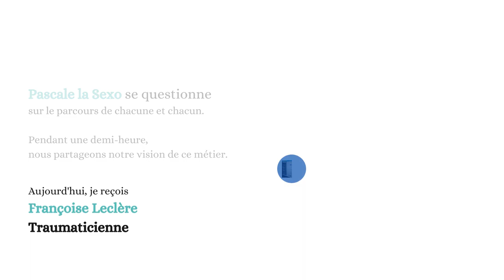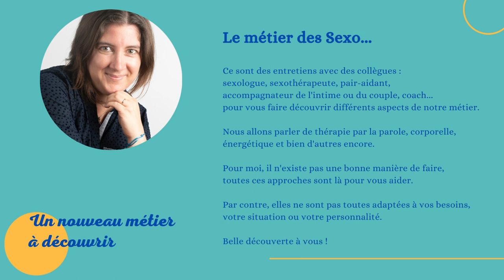Le métier des Sexo Françoise Leclère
Je suis Pascale la Sexo, mon projet est de donner la parole à mes collègues Sexo pour échanger sur nos métiers.
Afin d'en découvrir plus, n'hésitez pas à venir sur mon blog ou me rejoindre sur Facebook, Instagram ou LinkedIn sous le nom de Pascale la Sexo.

Une femme engagée qui propose un accompagnement au déploiement, spécifiquement pour les personnes ayant subi des violences sexuelles.
Françoise Leclère est traumaticienne.

Quel est votre parcours professionnel ?
Au départ, elle est formatrice dans l'éducation nationale.
Depuis 2007, elle travaille sur les violences sexuelles.
Elle a co-créé une association à Toulouse qui propose une approche de prévention.

Qu'est ce qui vous a motivé dans ce choix professionnel ?
Elle a souhaité faire plus d'éducation à la sexualité et parler de la sexualité de manière positive.
Elle a alors fait un cursus de trois ans à la fac.
Elle s'est orientée vers ce sujet parce qu'elle est écologiste, son rêve sera de sortir de la culture du viol et des rapports de pouvoir.
Elle propose une vision bien plus large.

De quelle manière exercez vous ?
Elle est à son compte pour accompagner des personnes et enseigne sa méthode à d'autres praticiens.
Un de ses projets serait de proposer des désactivations de trauma collectif.
Sa méthode se base sur 3 piliers :
 - La désactivation des traumas individuels et sociaux
 - La communication non-violente
 - Expérimenter des pratiques unifiantes
Dans notre sexualité, nous avons de nombreuses pensées ou croyances qui nous clivent de notre corps.

Selon vous, quelles sont les compétences nécessaires pour exercer cette profession ?
 - Un savoir, être spécialiste de la sexualité
 - Un savoir faire, pratique : comment dérouler une séance
 - Un savoir être : avoir "une posture unifiante" (non-savoir, non-pouvoir et non-dualisme) avec délicatesse, en exerçant notre attention

Par rapport aux connaissances liées à la sexologie et l’intimité, comment faire la part des choses avec toutes les informations présentes dans les formations et sur le net?
Elle propose de venir découvrir une de ses conférences sur les Youtubeuses qui parlent de sexualité.
Elle propose d'écouter sa boussole intérieure et de ressentir ce que nous provoque le message véhiculé.

Quels sont les avantages et les inconvénients de votre profession ?
Les avantages : se laisser toucher dans l'accompagnement, être dans la rencontre
Les inconvénients : la lourdeur administrative pour mettre en place des formations

Pouvez me raconter une journée ou une semaine type ?
 Elle fait trois séances par jour en visio ou en présentiel.

Quels conseils donneriez vous à un ou un-e étudiant-e qui souhaiterait s'orienter dans ce domaine ?
Pour des personnes qui souhaitent faire de la sexologie, elle réoriente vers le site de Marie-Line Lassagne.
Pour les accompagnements en tant que traumaticienne, elle a écrit un livre et propose des formations.

Un mot, une phrase ou un concept qui résumerait ta vision de la sexualité ou de la vie intime ?
Pour elle, la sexualité est politique. Si l'on sort des relations clivantes et donc des pratiques clivantes et qu'on entre dans une sexualité avec des pratiques unifiantes que sont l'intention, la qualité de présence, l'intensité de présence, la sensualité, la réciprocité, alors on apprend la satisfaction, l'abondance et la profusion.
La sexualité c'est un espace privilégié de changement social, politique et culturel à condition d'être dans une sexualité réinventée.